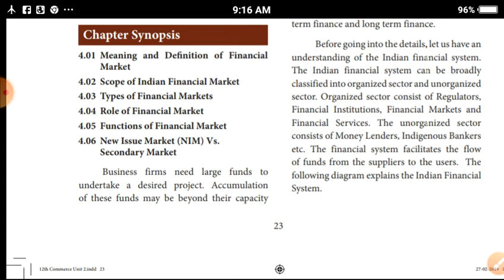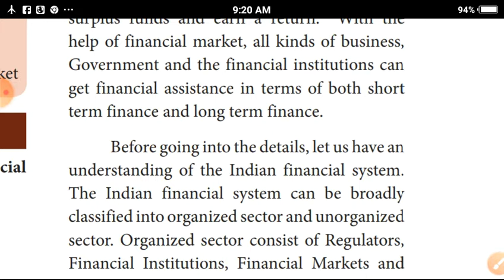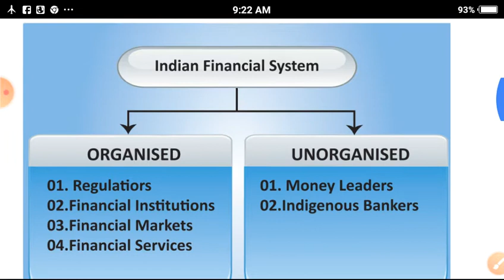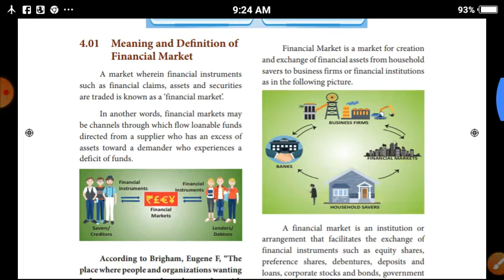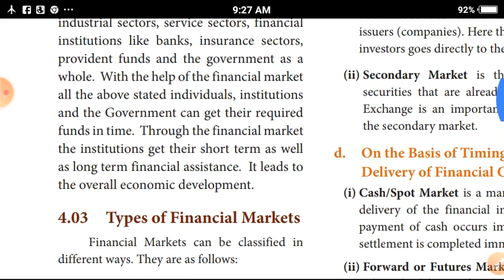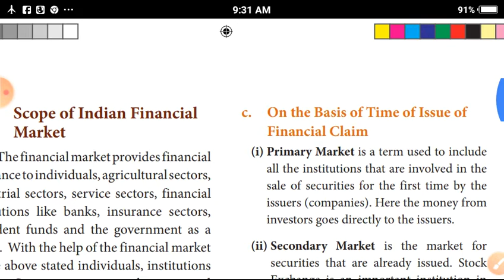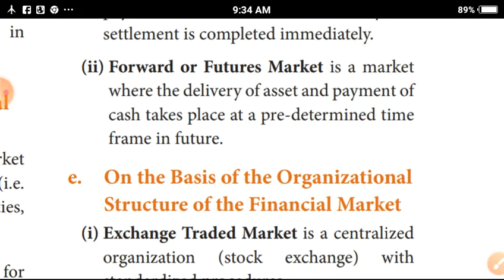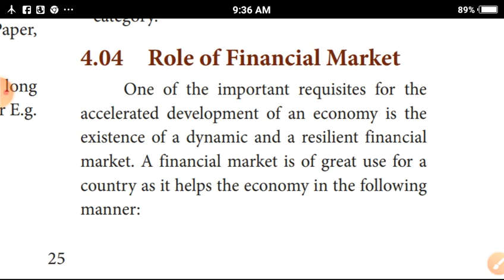XII STD - COMMERCE - INTRODUCTION TO FINANCIAL MARKET - MEANING - SCOPE -TYPES OF FINANCIAL MARKET